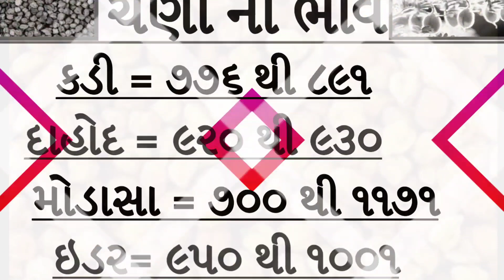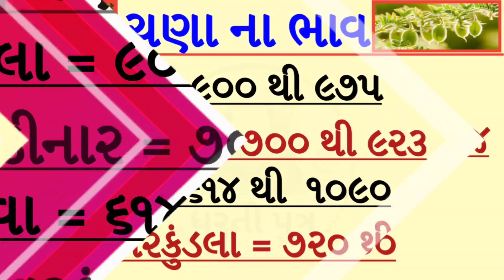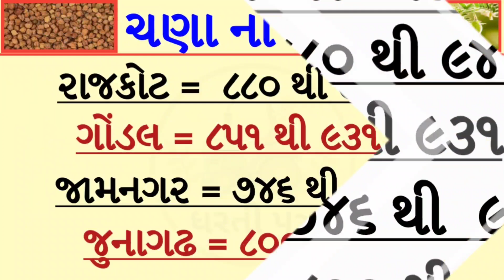chana na bhav| 17/02/2022| information about all chana crops price in Gujarat marketing yard....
Havirain, weather_news#Dharti putra

havirain_weather forecast/Dhartiputra...
Marketing crops price / monsoon forecast / Dharti Putra.

ગુજરાતપરસાઇકલોનિક સર્ક્યુલેશનનીસિસ્ટમસક્રિય#havirain...

Hello friends.
namskar